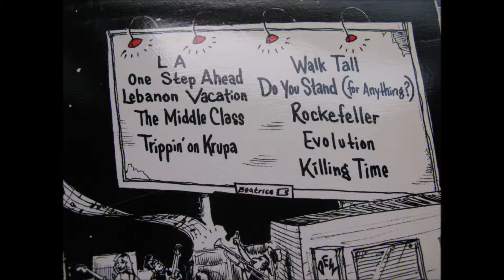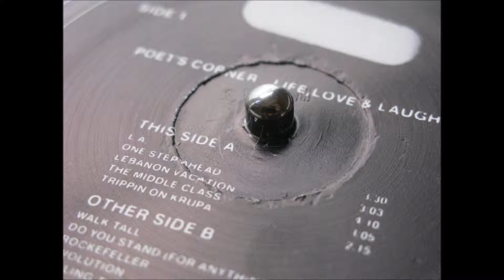Poet's Corner - Trippin' on Krupa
Trippin' on Krupa by Poet's Corner
from the 1988 Placebo LP Life, Love, and Laughter